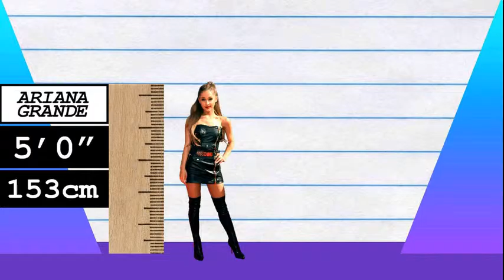How Much Taller? - Ariana Grande vs Bruno Mars!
We compare Ariana Grande and Bruno Mars in height, visually and with data, and reveal just how much the difference is between the two pop-stars!